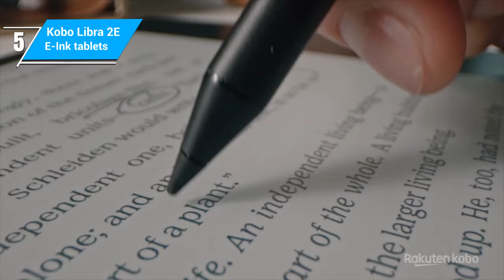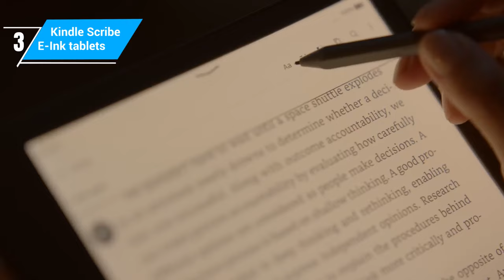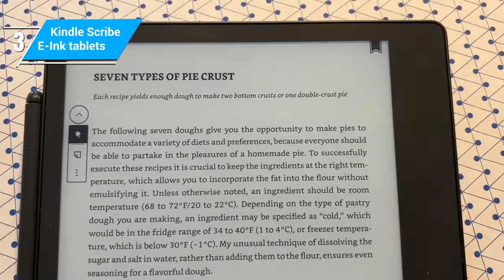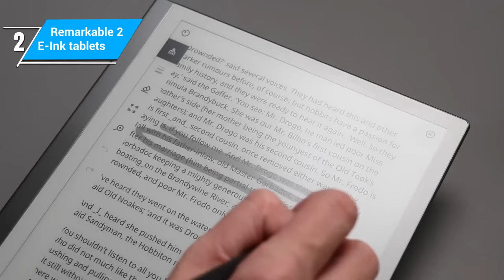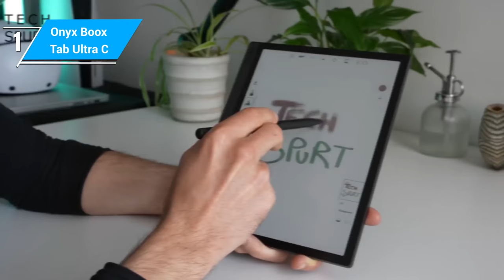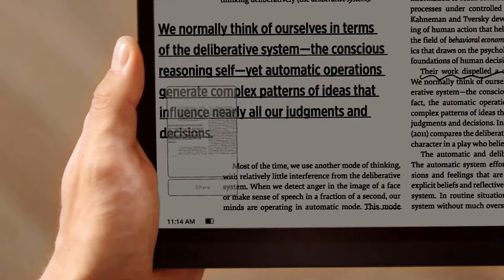Top 5 E-Ink Tablets 2024 [Don't Buy Before Watching This!]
Links to the Best E-Ink Tablets for 2024 are listed below.
Kobo Libra 2E (Amazon)
Kindle Scribe (Amazon)
ReMarkable 2 (Amazon)
Onyx Boox Tab Ultra C (Amazon)
In this video, we explore the top E-Ink devices on the market, perfect for those who love reading and note-taking with a paper-like experience. Say goodbye to eye strain with these innovative tablets that use tiny magnetized capsules to mimic real ink.